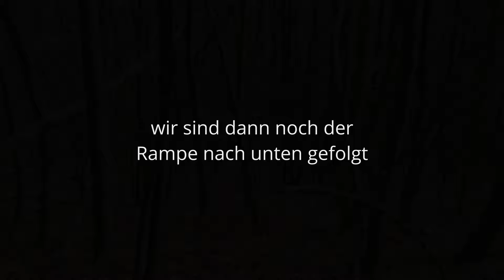Im Wald: Steinbruch mit Ruinen bei Alland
Kleiner Steinbruch mit (verm.) Steinbrecher-Ruinen im Wienererwald